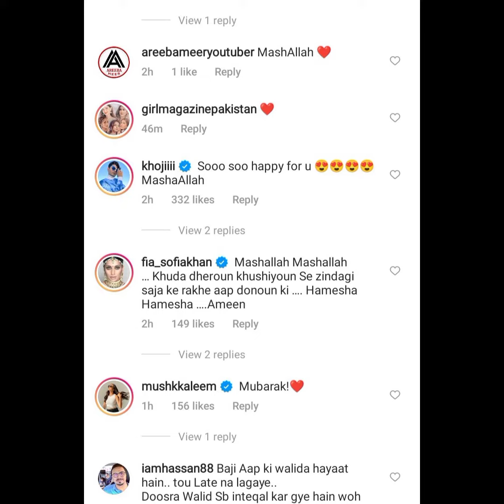Minal Khan & Mohsin Ikram Announced the Date of Their Marriage /Minal&Mohsin Finally getting married